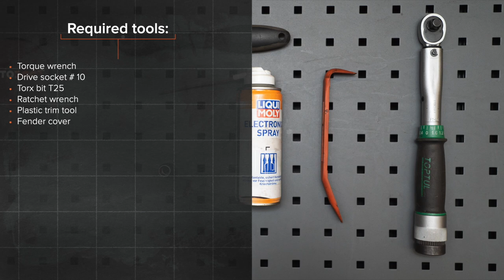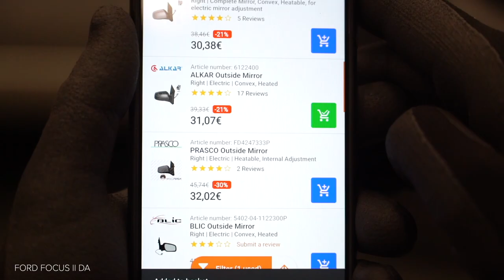Hvordan bytte sidespeil på FORD FOCUS MK2 [AUTODOC-VIDEOLEKSJONER]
Hvordan bytte sidespeil / ytterspeil på FORD FOCUS 2 (DA) 1.6 Sedan 2005–2012 [AUTODOC-VIDEOLEKSJONER]

Sidespeil til kjøretøyet FORD FOCUS C-Max (10.2003–03.2007) / VOLVO C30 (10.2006–12.2012) / VOLVO S40 II (MS) (04.2004–12.2012) / VOLVO V50 (MW) (04.2004–12.2012) / FORD FOCUS Mk2 Cabrio (DB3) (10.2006–09.2010) bør som regel erstattes i én og samme prosedyre. Det er imidlertid noen små forskjeller, på grunn av spesifikke egenskaper ved kjøretøyets design.

Alle video- og PDF-veiledninger om utskifting av deler i FORD FOCUS 2: last ned og se på AUTODOC CLUB

0:00 — FORD FOCUS 2 – sidespeil: trinn-for-trinn veiledning for utskifting
1:05 — Fjern dekselet til sidespeilet.
1:59 — Fjern sidespeilet.
2:22 — Monter det nye sidespeilet.
3:04 — Skru inn festene til sidespeildekselet.